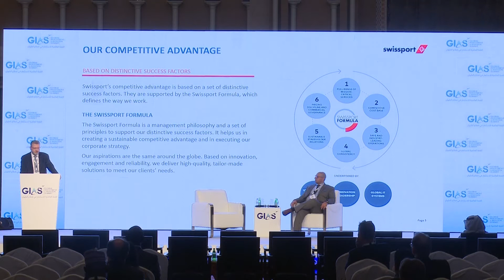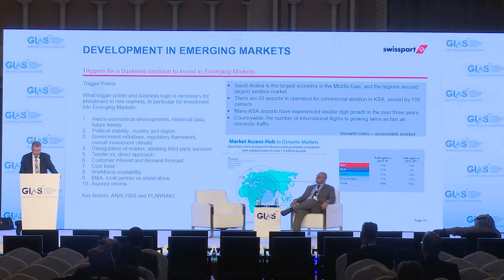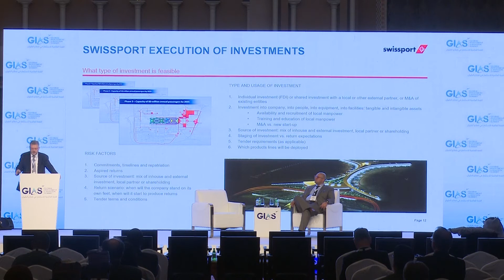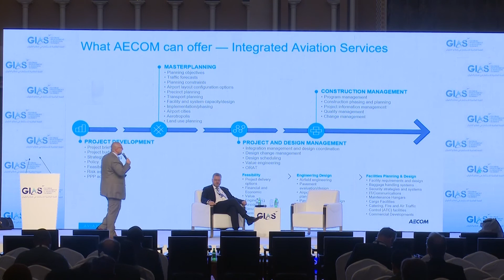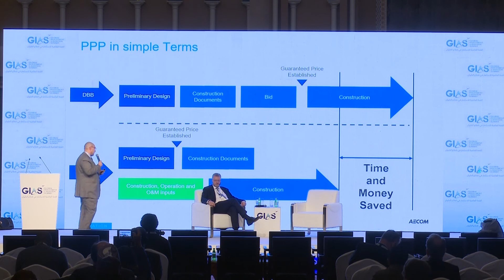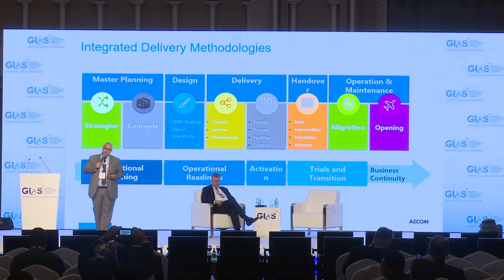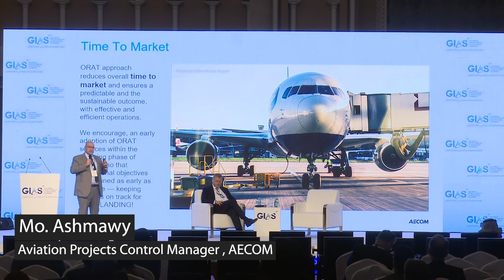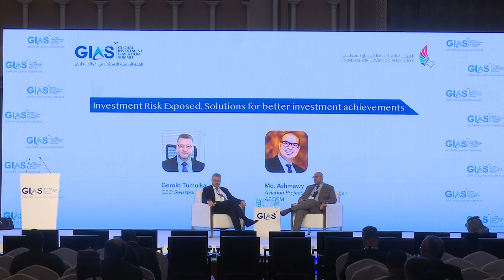Investment Risk Exposed Solutions for better investment achievements